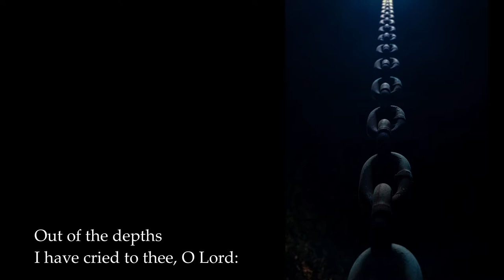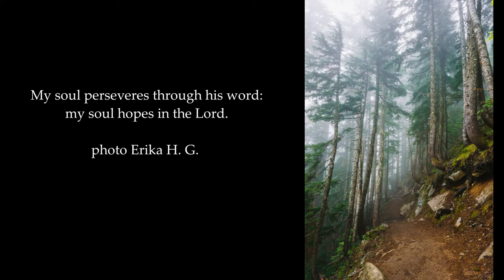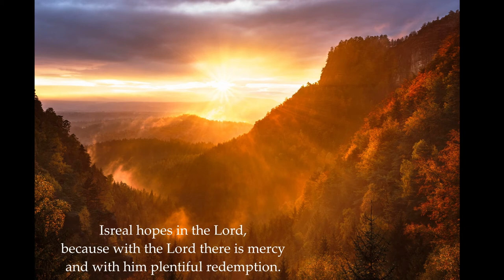Aus der Tiefen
Aus der Tiefe
Christoph Bernhard
Teresa Wakim soprano
Susana Ogata, Anna Griffis violin
Matt Zucker viola da gamba
Andrus Madsen harpsichord